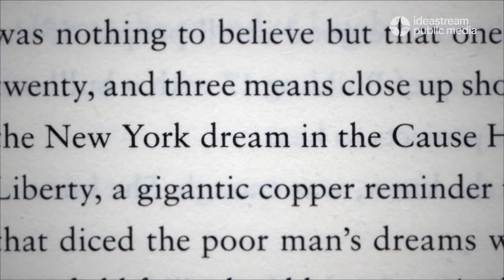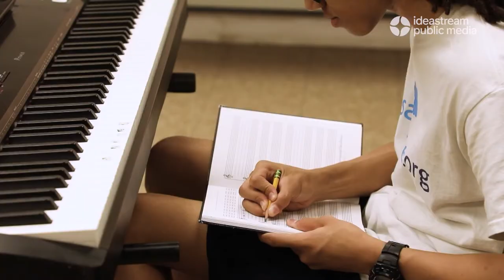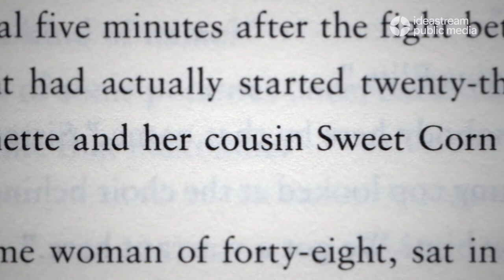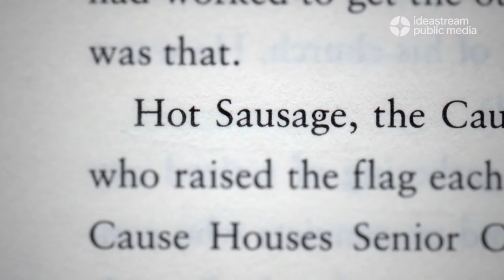James McBride, Anisfield-Wolf Book Award Honoree for Fiction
Set in a fictional New York City public housing project in 1969, Deacon King Kong begins with a shooting. But former journalist James McBride’s tragicomic novel is not a whodunit but rather a whydunit.

Written with warmth and tenderness, McBride infuses each of his characters with intricate backstories that humanize and intertwine them -- from the old, bumbling church deacon who pulled the trigger, to the feared, but talented, young drug dealer he shot, from Italian mobsters to Irish cops to black church ladies. This is not a story of urban isolation but rather of connected and human cacophony.

As he did in his memoir, The Color of Water (which won an Anisfield-Wolf Book Award for non-fiction in 1997), McBride again richly imagines the love, violence, and everything in between that forge a community.

For his multilayered and generative understanding of the multitudes of humanity, James McBride is the recipient of this year’s Anisfield-Wolf Book Award for Fiction.